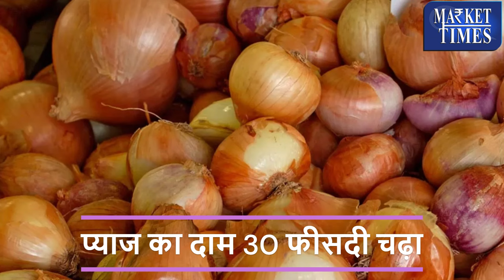प्याज का दाम 30 फीसदी चढ़ा || Onion prices increased by 30%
Alasande Gram
Almond(Badam)
Ambada Seed
Amla(Nelli Kai)
Apricot(Jardalu/Khumani)
Arecanut(Betelnut/Supari)
Avare Dal
Bajra(Pearl Millet/Cumbu)
Banana - Green
Barley (Jau)
Bay leaf (Tejpatta)
Beaten Rice
Bengal Gram Dal (Chana Dal)
Bengal Gram(Gram)
Ber(Zizyphus/Borehannu)
Betal Leaves
Bhindi(Ladies Finger)
Big Gram
Bitter gourd
Black pepper
Bottle gourd
Broken Rice
Broomstick(Flower Broom)
Bunch Beans
Camel Hair
Cashew Kernnel
Castor Oil
Castor Seed
Chapparad Avare
Chennangi (Whole)
Chennangi Dal
Chikoos(Sapota)
Chili Red
Chilly Capsicum
Chow Chow
Chrysanthemum(Loose)
Cinamon(Dalchini)
Cluster beans
Coconut Oil
Coconut Seed
Coriander(Leaves)
Corriander seed
Cotton Seed
Cowpea (Lobia/Karamani)
Cowpea(Veg)
Cucumbar(Kheera)
Cummin Seed(Jeera)
Custard Apple (Sharifa)
Daila(Chandni)
Dal (Avare)
Dry Chillies
Dry Fodder
Dry Grapes
Duster Beans
Egypian Clover(Barseem)
Elephant Yam (Suran)
Field Pea
Fig(Anjura/Anjeer)
Flower Broom
Foxtail Millet(Navane)
French Beans (Frasbean)
Galgal(Lemon)
Gingelly Oil
Ginger(Dry)
Ginger(Green)
Gladiolus Bulb
Gladiolus Cut Flower
Goat Hair
Gram Raw(Chholia)
Green Avare (W)
Green Chilli
Green Fodder
Green Peas
Groundnut (Split)
Groundnut pods (raw)
Guar Seed(Cluster Beans Seed)
Gur(Jaggery)
He Buffalo
Hippe Seed
Honge seed
Hybrid Cumbu
Indian Beans (Seam)
Indian Colza(Sarson)
Isabgul (Psyllium)
Jack Fruit
Jowar(Sorghum)
Jute Seed
Kabuli Chana(Chickpeas-White)
Karbuja(Musk Melon)
Kartali (Kantola)
Kharif Mash
Knool Khol
Kodo Millet(Varagu)
Kulthi(Horse Gram)
Ladies Finger
Lak(Teora)
Leafy Vegetable
Lentil(Masur)
Little gourd (Kundru)
Long Melon(Kakri)
Lotus Sticks
Mahua Seed(Hippe seed)
Maida Atta
Mango (Raw-Ripe)
Marigold(Calcutta)
Marigold(loose)
Masur Dal
Methi Seeds
Methi(Leaves)
Mint(Pudina)
Moath Dal
Mousambi(Sweet Lime)
Mustard Oil
Myrobolan(Harad)
Nearle Hannu
Neem Seed
Nelli Kai
Niger Seed (Ramtil)
Onion Green
Other Pulses
Paddy(Dhan)
Papaya (Raw)